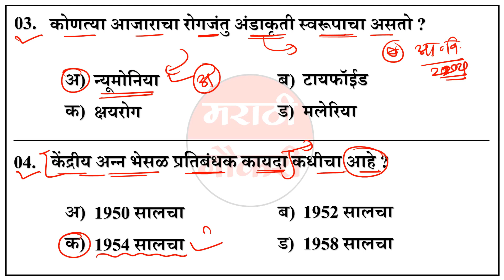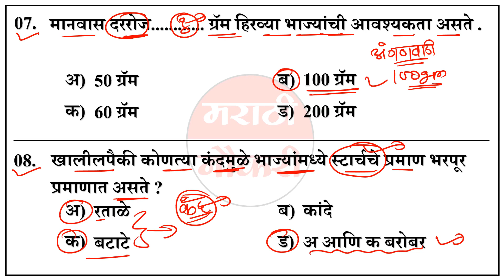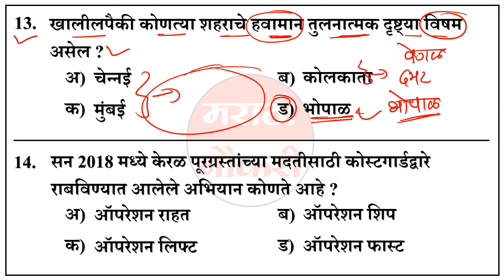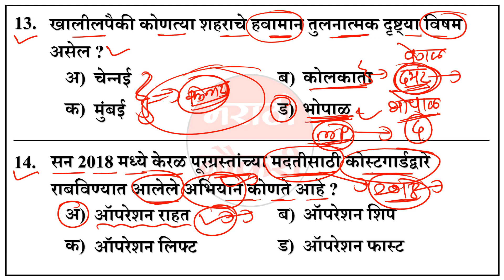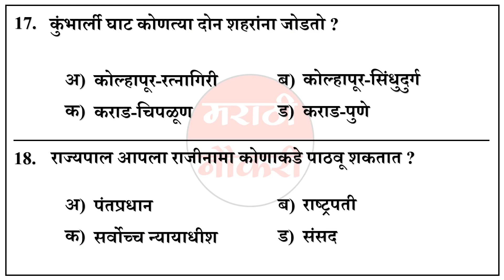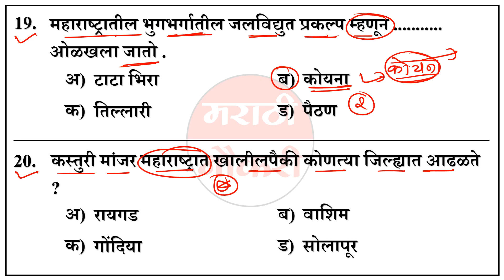महाराष्ट्र पोलीस भरती प्रश्नसंच 2022 | Police Bharti Questions GK Questions | Marathi Naukri GK 03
Maharashtra Police Bharti 2022 Question Paper | IMP GK Questions | पोलीस भरती 2021 | प्रश्नसंच 02